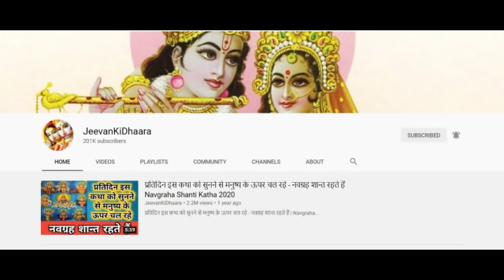18 जनवरी-16 फरवरी माघ मास, यह कथा सुनने से मनुष्य के समस्त पापों का नाश होता है,माघ मास प्रथम अध्याय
18 जनवरी-16 फरवरी माघ मास, यह कथा सुनने से मनुष्य के समस्त पापों का नाश होता है,माघ मास प्रथम अध्याय